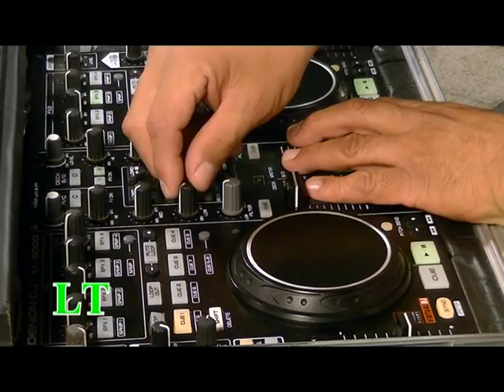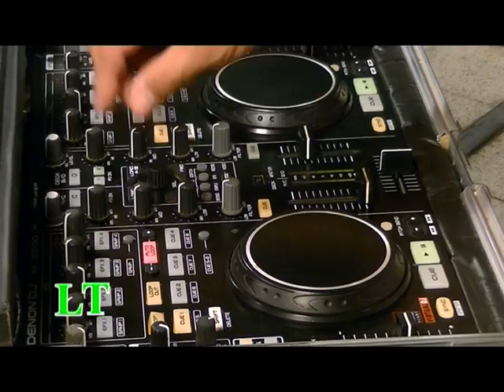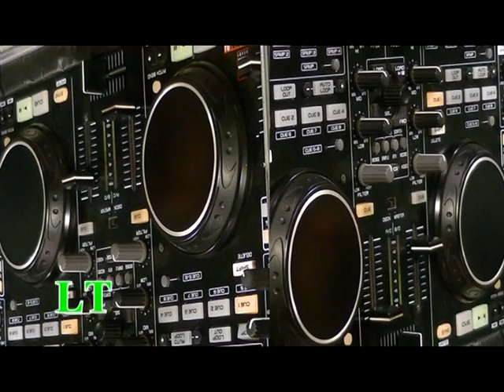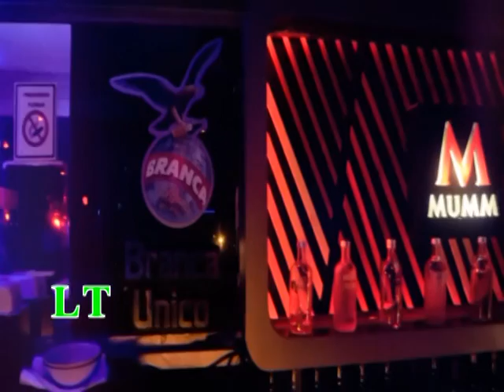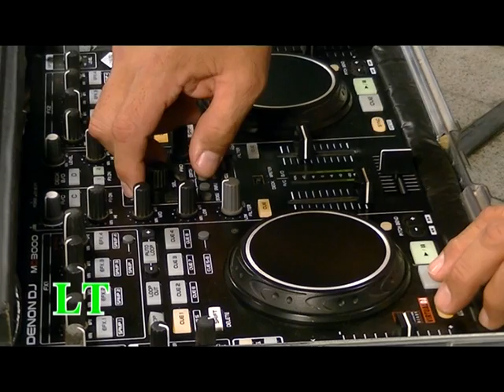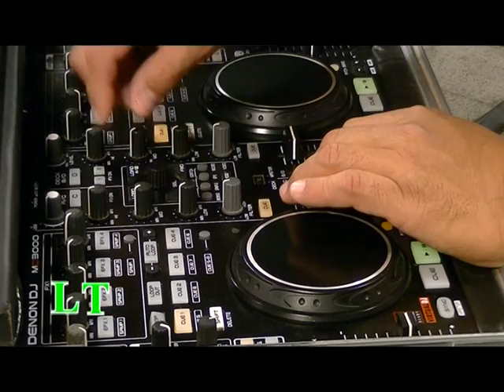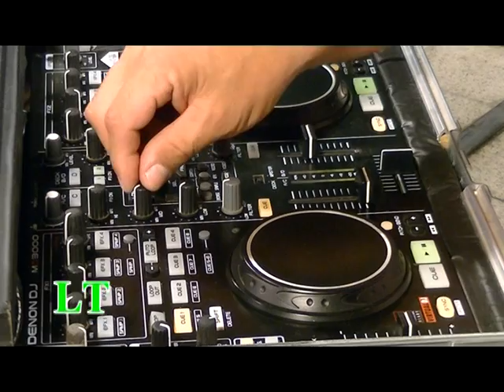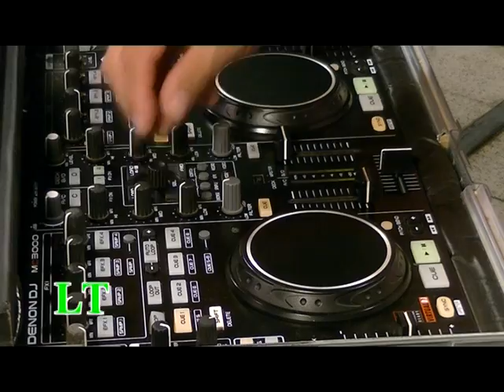LA HORA DEL DJS EN LA TRASNOCHE 10 DJ TUERCA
Set musical a eleccion , de Djs amigos , radial , atravez de Radio Panorama , Santiago del estero , Argentina